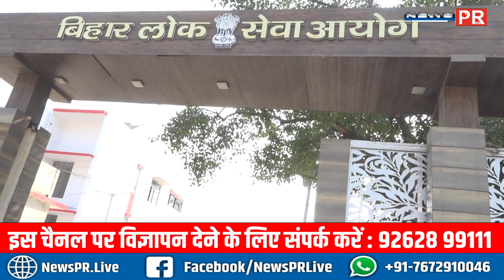छात्र नेता दिलीप ने छेड़ा महासंग्राम, होगा महा आंदोलन, CM Nitish बना एक्सपर्ट टीम नहीं तो..!!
धन्यवाद
टीम NewsPR